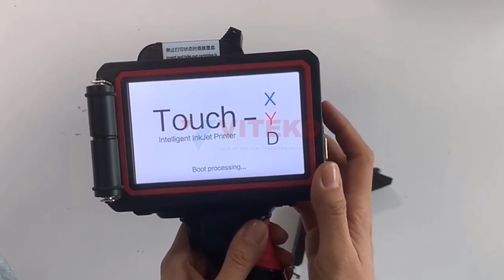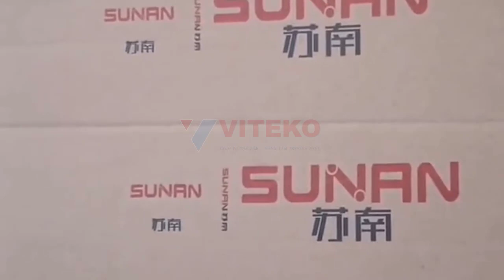Máy in date cầm tay VTK-DW50: ký tự in 2 – 50mm, in được 1-4 dòng.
📌Tham khảo thêm các sản phẩm máy in date khác tại